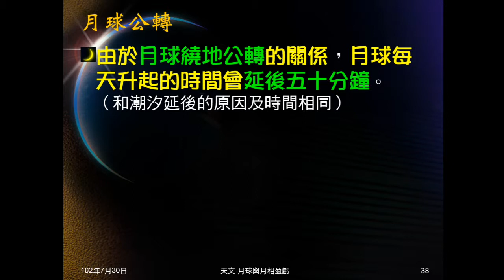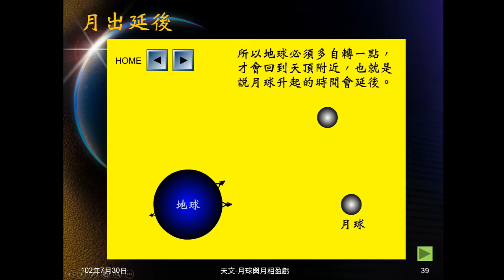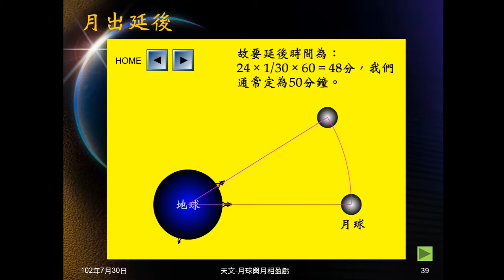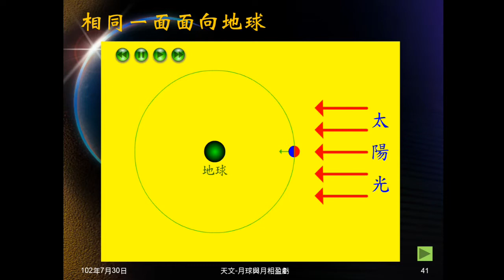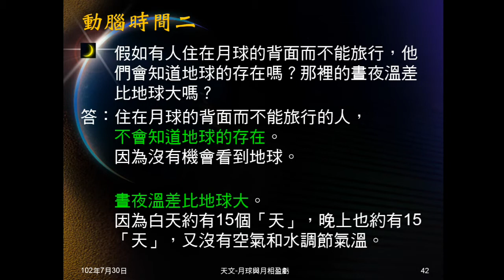1020730_天文12：月出延後與自轉公轉